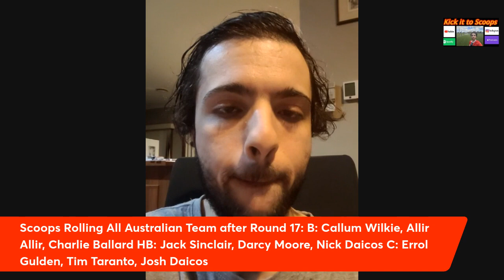KICK IT TO SCOOPS S3 EP18- "Umpires are terrible, St Kilda played better than Melbourne"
Scoops Goes BANG on the ridiculous umpiring and in particular during the Saints game and the double standard Richmond fans applauding Nankervis but cruricififed Tom Stewart for the exact same thing last year.

Team of the Week, Rolling All Australian Team, Supercoach Talk and so much more.